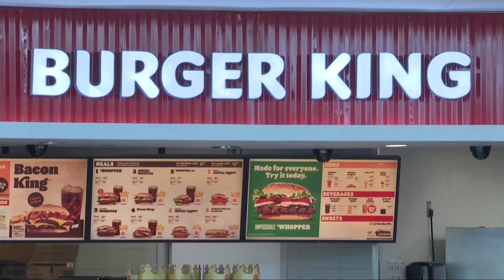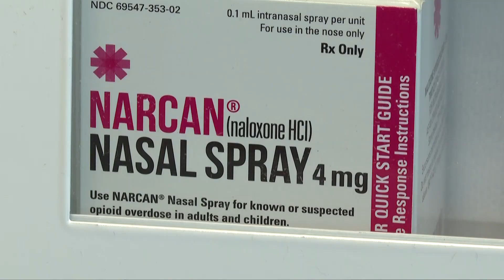Ohio Turnpike to provide naloxone at service plazas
A new partnership between the Ohio Turnpike, RecoveryOhio and Project DAWN will provide naloxone at all 14 turnpike service plazas.

The partnership comes after "unintentional drug overdoses resulted in nearly four times as many deaths as motor vehicle crashes" across Ohio in 2022.

Naloxone, also known as Narcan, will be available at all 14 service plazas across the 241-mile toll road and can be used in case of a medical emergency. The nasal spray can reverse an overdose caused by opioids by restoring consciousness and breathing.

"Currently we have two doses at every service plaza, maintenance building, toll plaza, and every maintenance vehicle has Naloxone outfitted in them," said Cory Skoczen, Safety Services Manager at the Ohio Turnpike and Infrastructure Commission.

Skoczen said over the last year, his team has been trying to come up with a plan to make sure they have resources available in the field. He said Ohio Turnpike employees go through training to learn how to administer Naloxone and how to identify signs and symptoms of an overdose.

"At the end of the day, our number one goal from the safety department, from the administrative department is to get everyone home safely," he said. "Not only working out there on the roadway and providing safe work zones and safe work areas, but making sure they have the resources they need to protect themselves form a health standpoint."